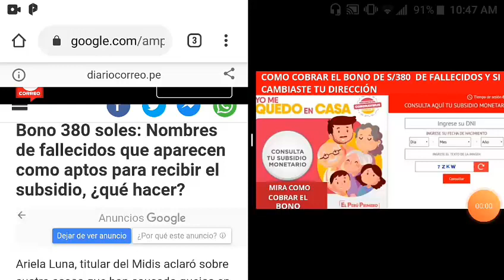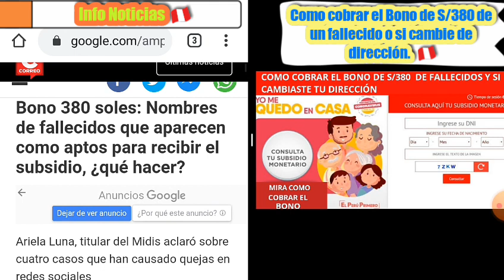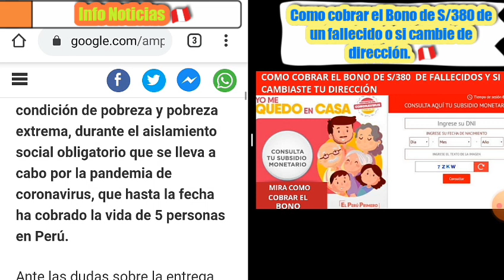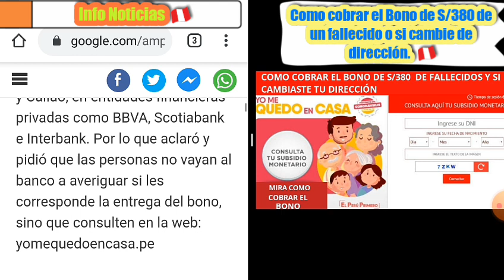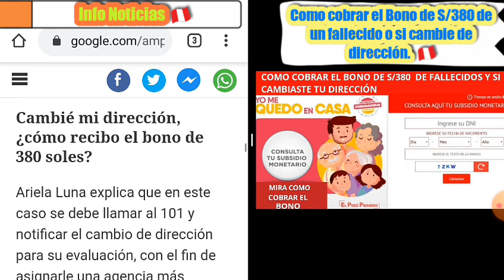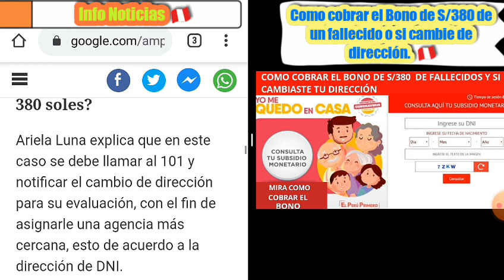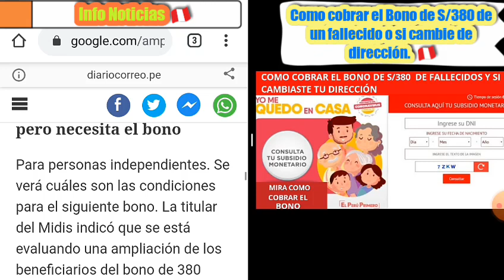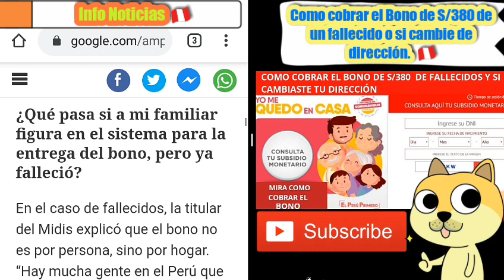🇵🇪Cambie mi dirección como cobro el Bono de S/380 soles en Perú